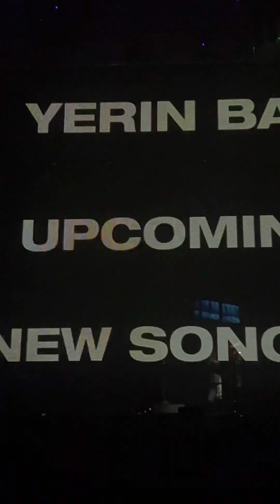백예린 - 첫번째 앵콜곡 모음 (230519 백예린 두번째 단독콘서트 'SQUARE')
백예린 - 첫번째 앵콜곡 모음
(230519 백예린 두번째 단독콘서트 'SQUARE')
@올림픽공원 SK핸드볼경기장

00:00 i kno i kno
05:35 Dance on you
08:30 Ment + 밴드소개
16:30 Square